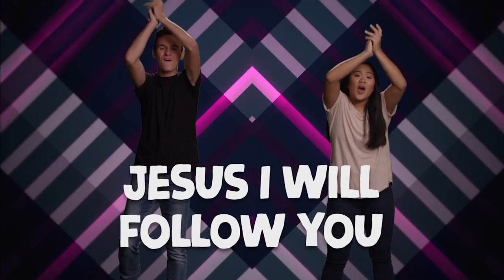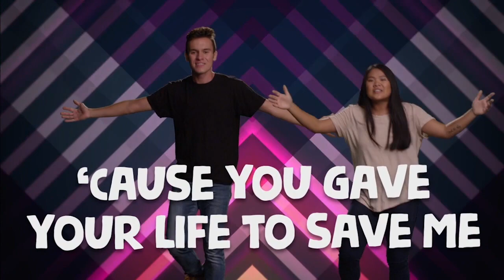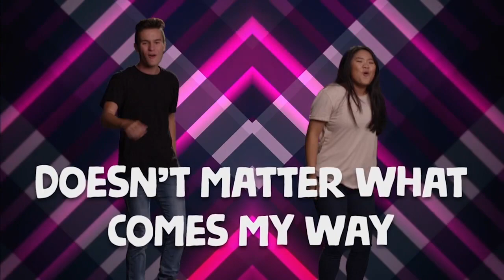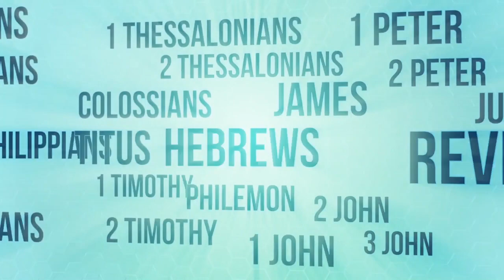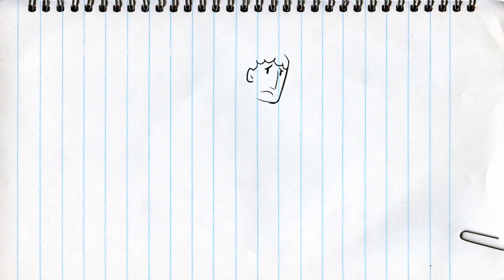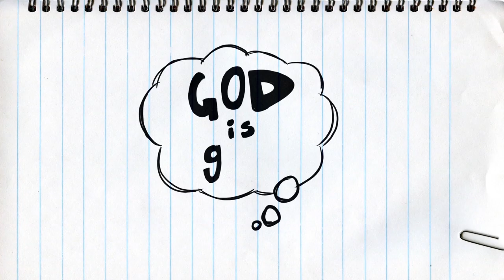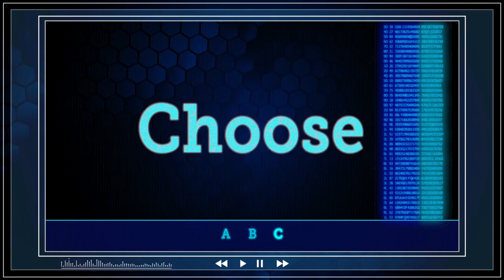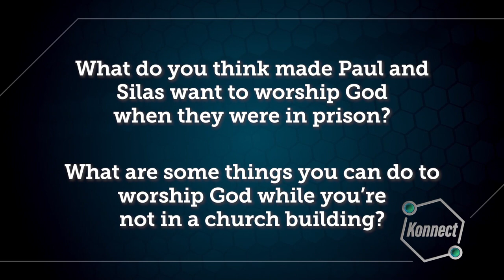Kids Church Online - May 26th - Ages 6-5th Grade